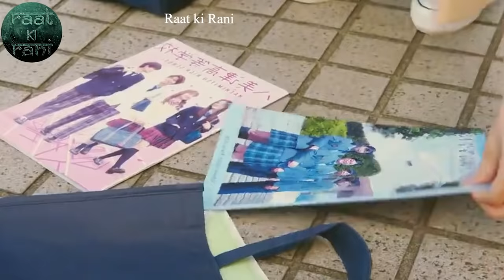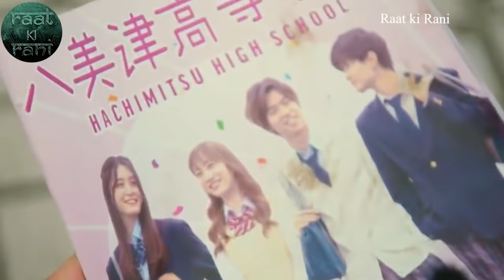Highschool को Love Story "She is My Girl" Movie Explained in Nepali Raat ki Rani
Raat ki rani Film explainer
Sad Love Story Movie explain
Chinese Love Story Movie Explain in Nepali
Raat ki Rani
The Handsome Boy Explained in Nepali
The helmet boy Film
The Handsome Boy Film Trailer
The Handsome Boy Full Movie
The Handsome Boy film explained
The Handsome Boy Movie explained in Nepali
Raat ki Rani New video
Raat ki Rani Movie Explainer
Nepali Explainer